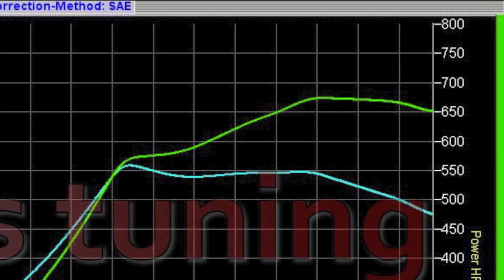Toyota Supra - 74mm BW turbo - 675whp/555tq, Haltech PS2000 - Dyno Video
This Supra is one of the coolest sounding "street" cars we have been around. It idles like a cam'd up big block V8 at idle, but has that sweet distinctive 2JZ sound while running. This set-up made very good power considering it's still fairly basic. Custom intake manifold, larger throttle body, larger intercooler and charge pipes and race gas tune are in the future. Should be able to see around 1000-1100whp at 40-45psi! This is a solid high 8 second 1/4 mile car when completed down the road, but will still be able to drive on the street.